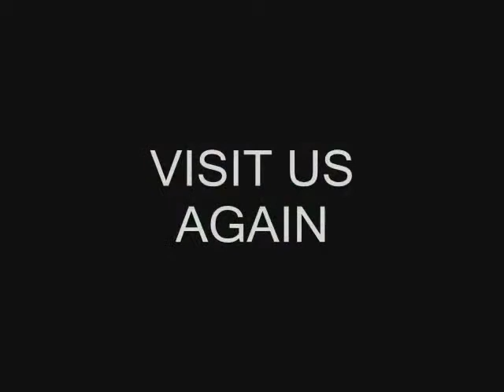INCREDIBLE INDIA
A SLIDE SHOW OF INDIA.
soundtrack: Enya - one by one.